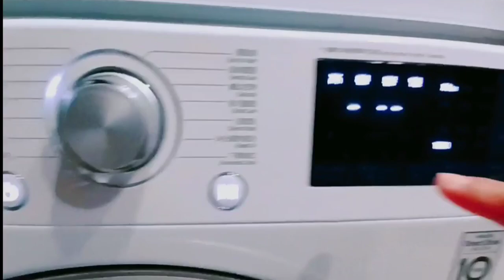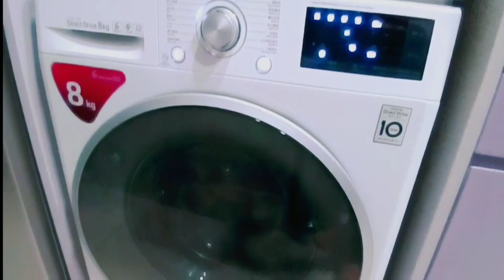TIWUL SINGKONG MAKANAN TRADISIONAL INDONESIA YANG LAIN MINGGIR 😁😋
assalamualaikum ...
teman"aktifitasku hari ini setelah bersih" aku sarapan dg minum energen + 2 butir telor dn roti lanjut cuci baju dn buat sarapan bihun buat mbahku
dan aku tadi ke pasar beli tiwul sawut makanan indonesia yang mak nyus rasanya ya sdh ikuti vidioku ya teman teman jangan lupa